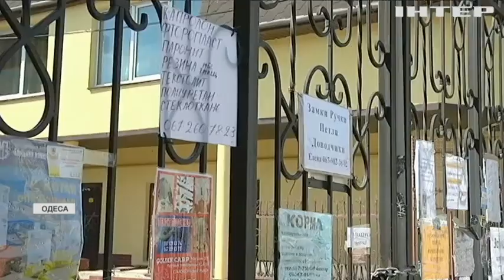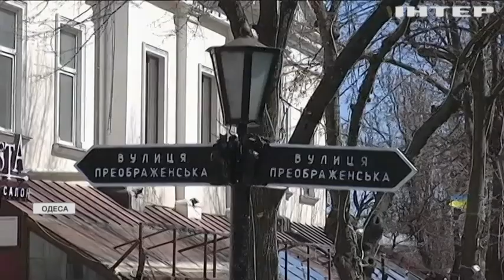"Опозиційна платформа - За життя" вимагає від Уряду реальної підтримки населення під час карантину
В опозиції вважають: влада має спростити умови отримання державної допомоги і взагалі пом'якшити карантинні обмеження для бізнесу